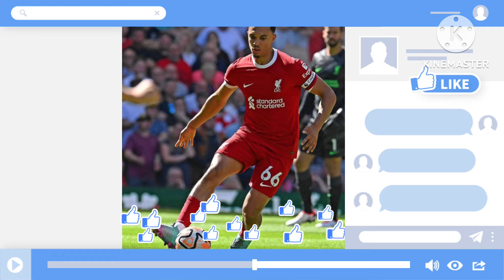Real Madrid Ancelotti and squad arrives for Trent Arnold from Liverpool Confirmed ✅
Trent Arnold to Real Madrid is almost a done deal